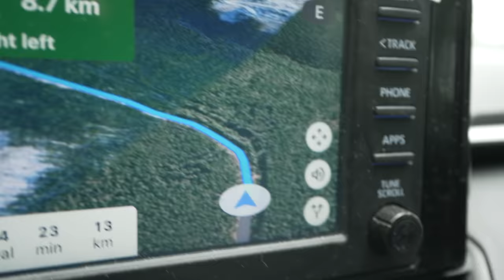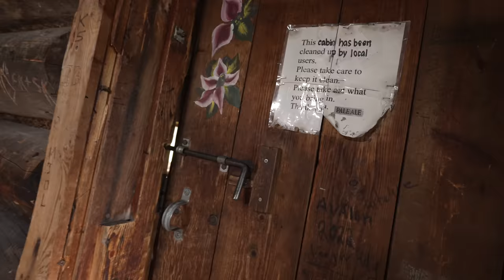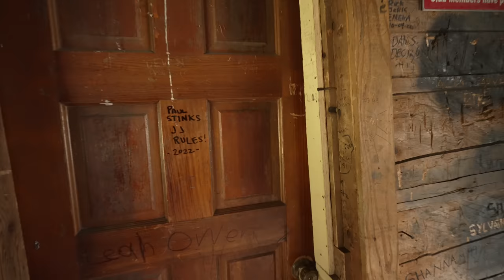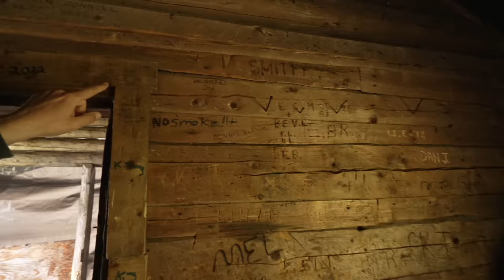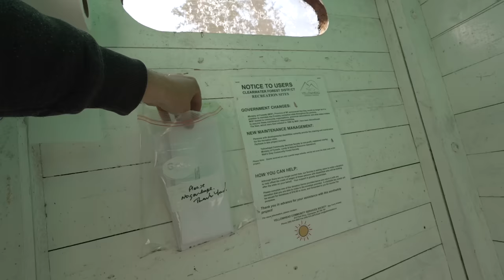Overnight In Remote Cabin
I went "camping" up a winding mountain road in an oldcabin. It was available to use on a first-come first-served basis. An amazing little lake and 2 little campsites were just perfect for me for the night. Mosquitoes were horrible, but in the remotecabin was cozy and mosquito free for most of the night.

Camera: Sony Alpha FX3

Lens: Sony FE PZ 16-35mm F4 G

Editing: Apple 2021 MacBook Pro M1 Final Cut Pro